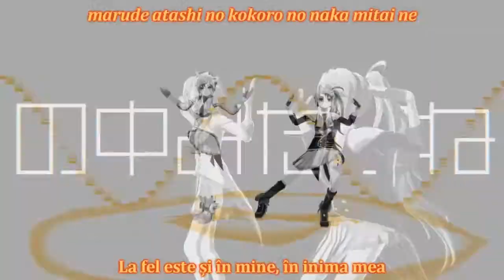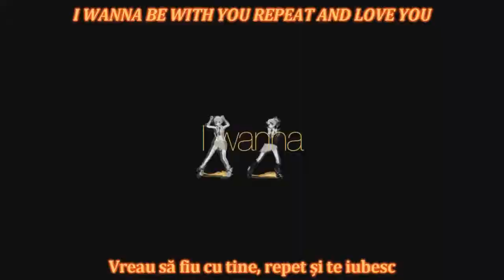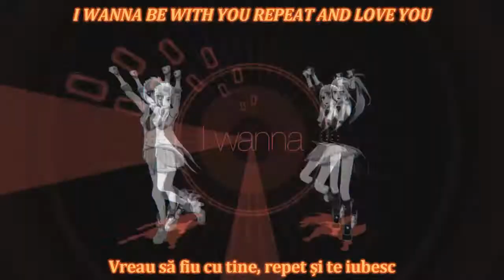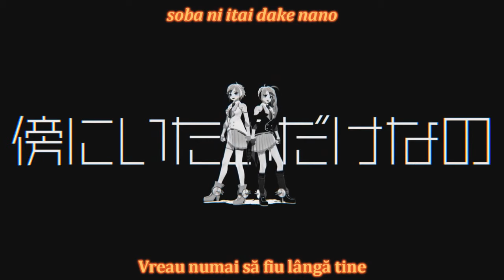[sub RO + romaji] anon, kanon - Heart Chrome [HD]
Astăzi avem "Heart Chrome [eng.] / Culoarea inimii [ro.]".

(Despre Heart Chrome)
Titlu original: Heart Chrome
Voce: anon, kanon
Producător(i): Hachioji-P (八王子P) / 8#Prince (muzica) și q*Left (versurile)
PV: Wakamura-P
An: 2014